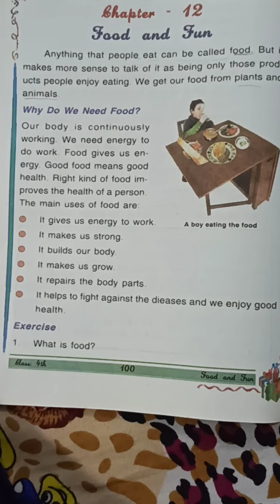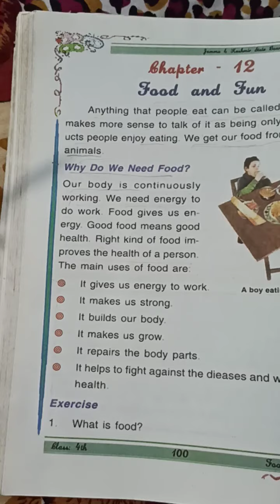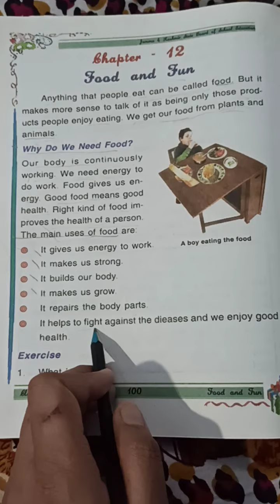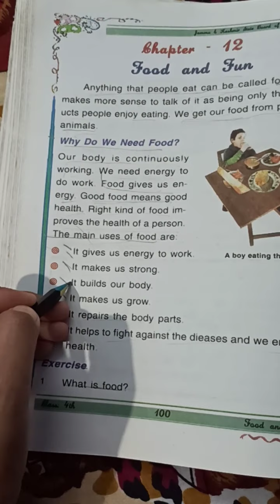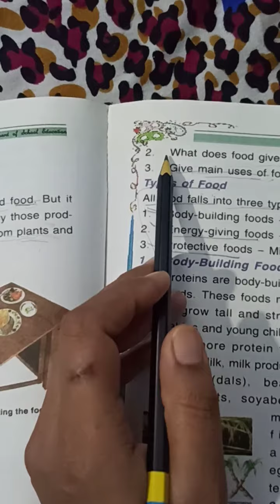class 4th subject EVS FOOD AND FUN 1ST PART